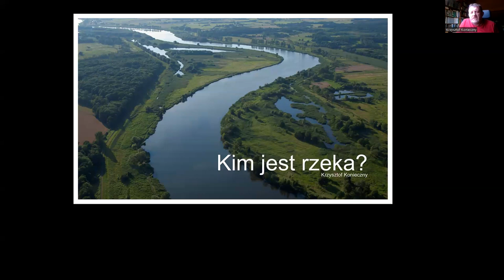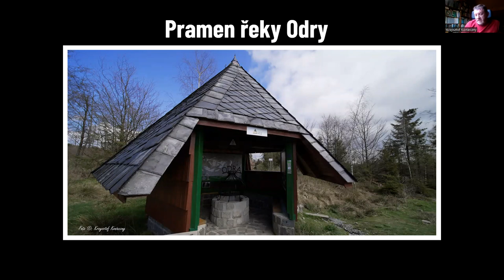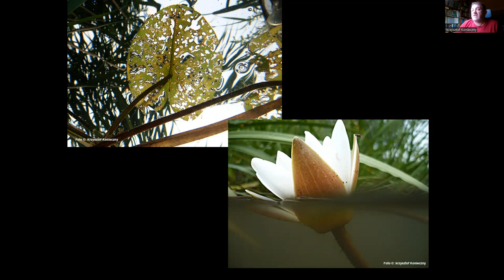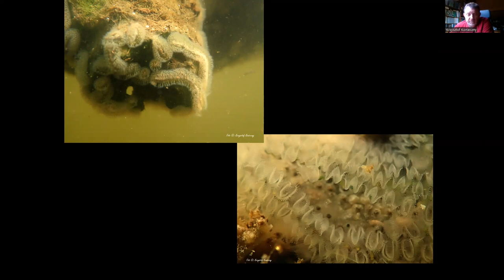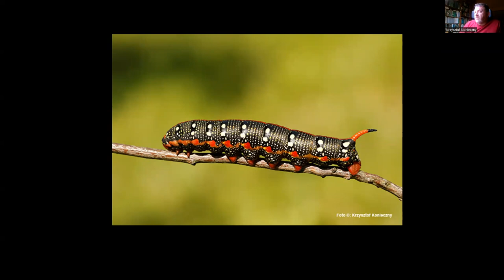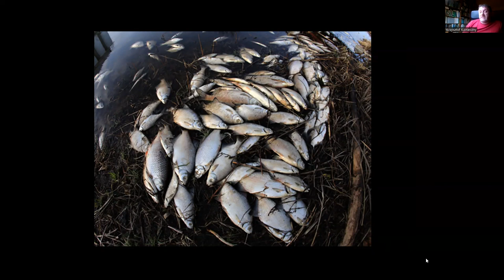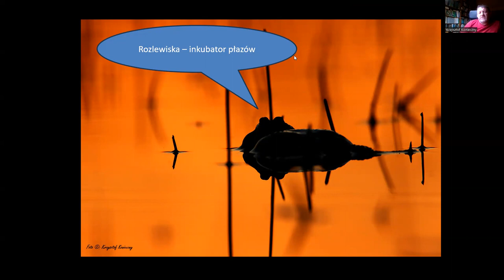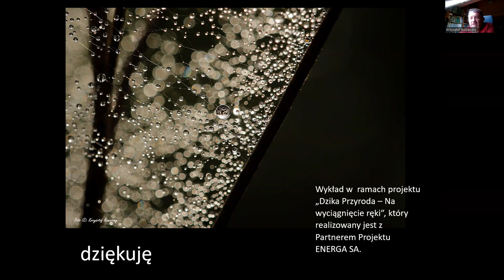Kim jest rzeka KK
Opowieść o rzece. Kim jest rzeka? To organizm złożony, wymagający ochrony i szacunku. Na przykładzie rzeki Odry.